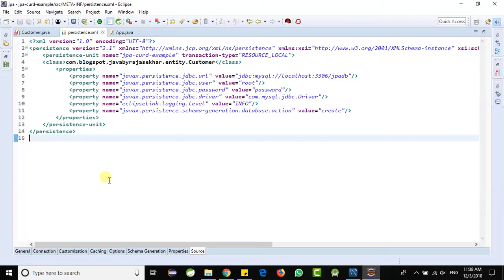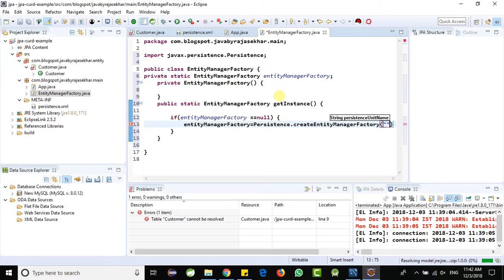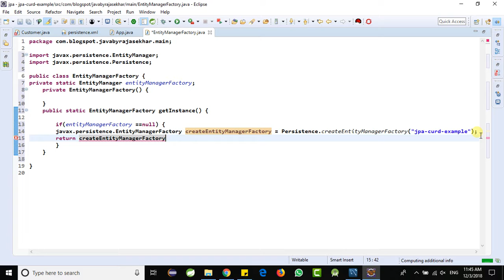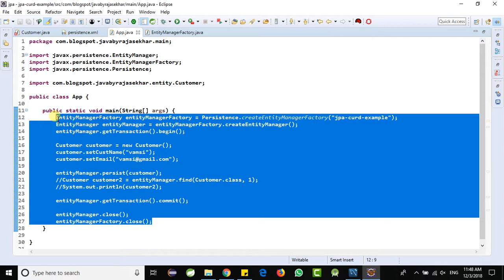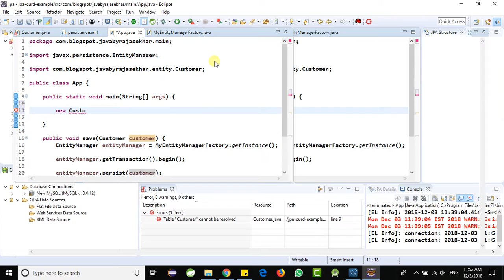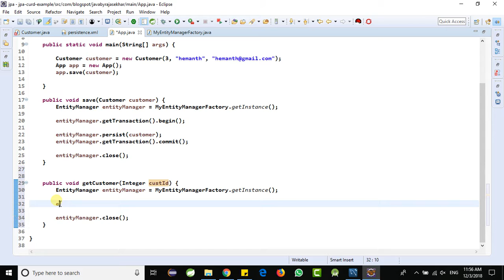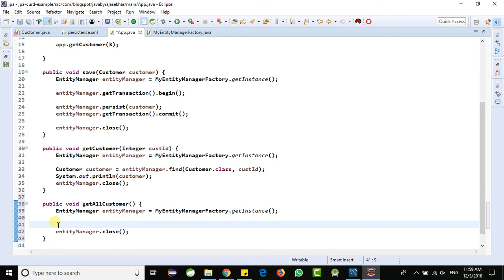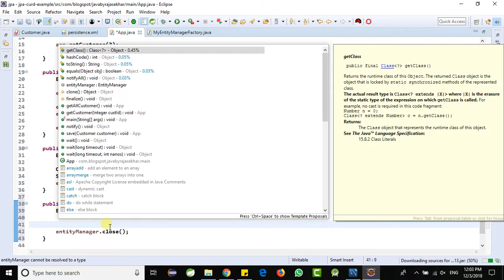#2 jpa curd example